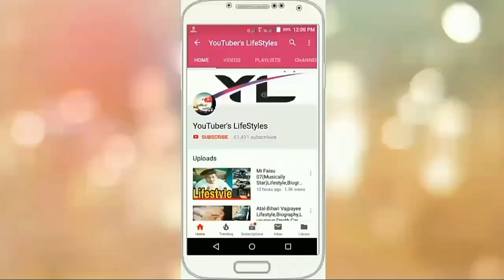Faiz Baloch(Team 07_dz)Lifestyle,Biography,Luxurious,Affairs,Girlfriend,Car